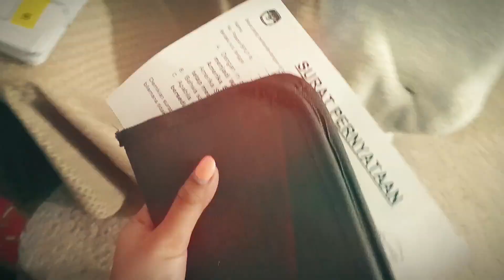Voting in the USA‼️🇺🇸 for the Indonesian president 2024🇮🇩🇮🇩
Follow along with me, an exchange student in the USA, as I share the incredible experience of witnessing the Indonesian presidential selection happening, and it was the first time for me in America!!! I'll take you through the ups and downs of this historic event, showing how different cultures come together and how democracy works. Get ready for a fun and enlightening journey!